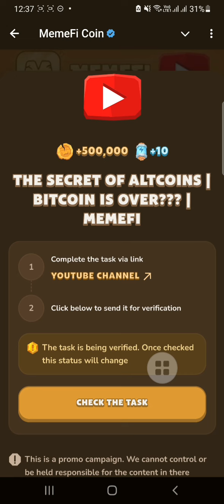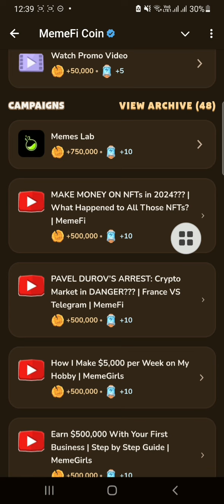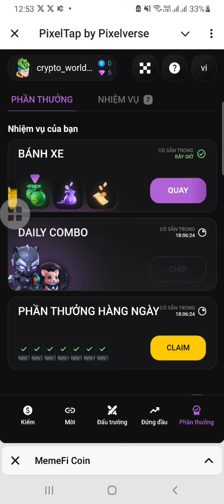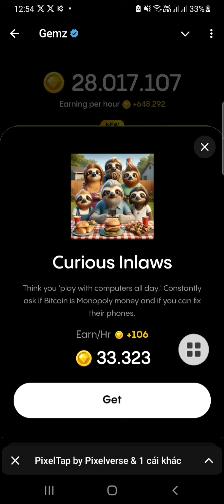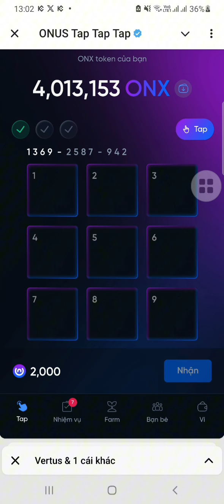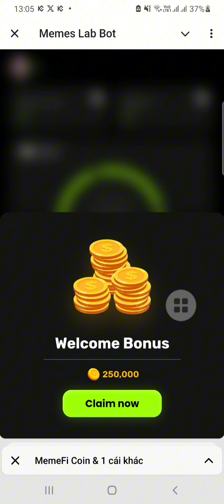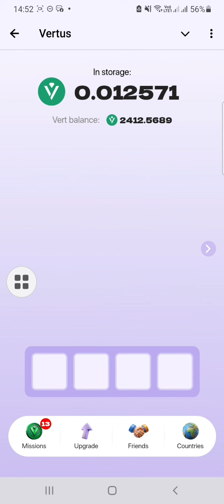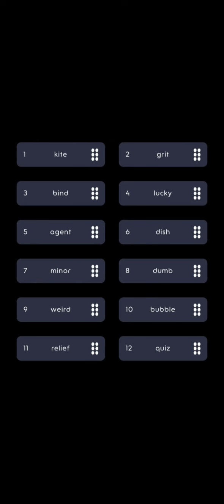5/9 Mở thẻ Memefi, Pixelverse, Onus, Gemzcoin, Vertus, Tomato, Holdcoin, thẻ kết hợp hàng ngày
5/9 Mở thẻ Memefi, Pixelverse, Onus, Gemzcoin, Vertus, Tomato, Holdcoin, thẻ kết hợp hàng ngày

💎 TOP 🔟 DỰ ÁN AIRDROP CHUẨN BỊ LIST SÀN Anh Em KHÔNG THỂ BỎ QUA

1️⃣ Matchain cựu CEO sàn Binance làm cố vấn

4️⃣ Khai thác time Farm dự án hợp tác với sàn bybit đã gọi vốn 45M $, nên ae tự tin chiến mạnh nhé: 6h claim 1 lần, k đào bới

✅ Lụm gấp Kèo check tuổi telegram của sàn Kucoin chính thức ra mắt hôm nay

✅ kèo tích xanh telegram húp mạnh nhé anh em.✅

🐰Lụm gấp kèo khai thác Rocky_Rabbit, ăn chia bể thưởng 10.000 TON, nhận ngay 0.001 TON khi chia sẻ Link.
💥 Kèo mới ra 1 ngay chưa có KOL Nào call, nhanh tay Lụm TON nhé ae gấp lắm rồi